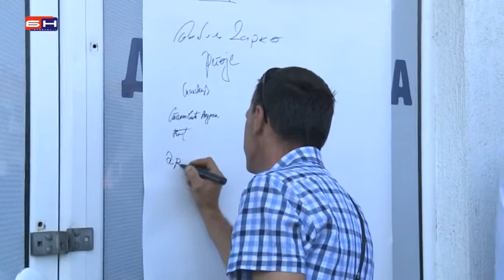SDS - Istocna Ilidza